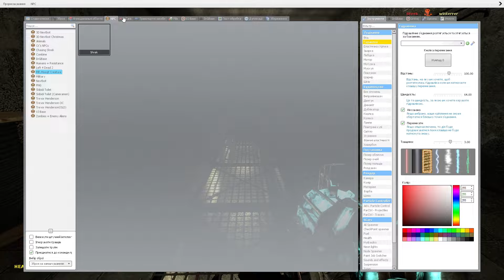GMOD: SCARY SHREK NEXTBOT @ BASEMENT STORE